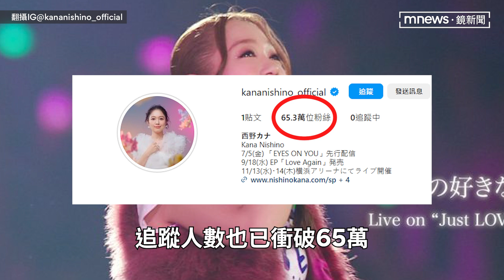西野加奈封麥5年宣布復出！ 公開手寫信「資訊量爆多」粉絲嗨翻｜鏡速報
有著「新世代少女教主」稱號的35歲日本人氣歌手西野加奈，在2019年宣布無限期暫停演藝事業，並結婚育有一個孩子，如今已過去了5年，她突然拋出震撼彈宣布復出，讓粉絲相當激動。